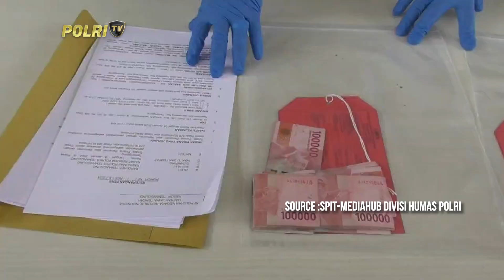POLRES TEMANGGUNG UNGKAP TERSANGKA PENIPUAN JUAL BELI KOPI